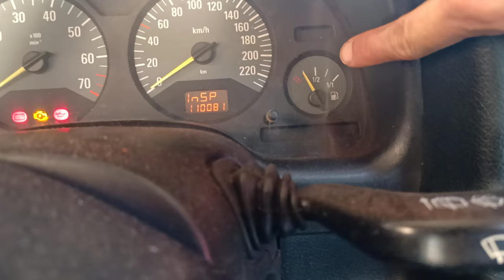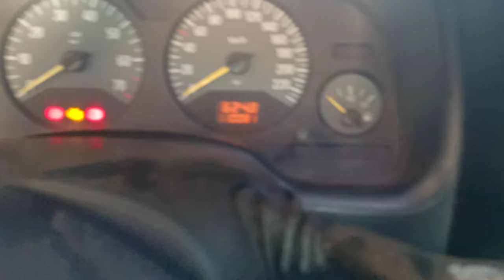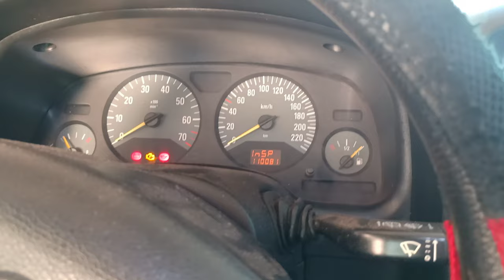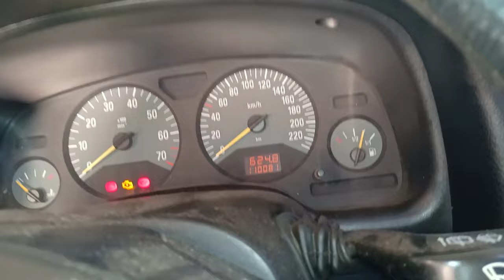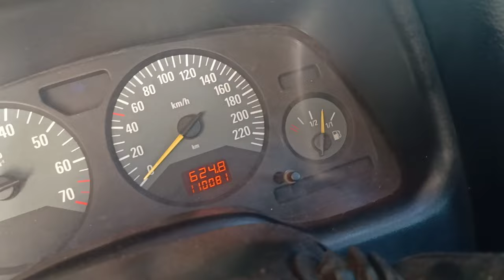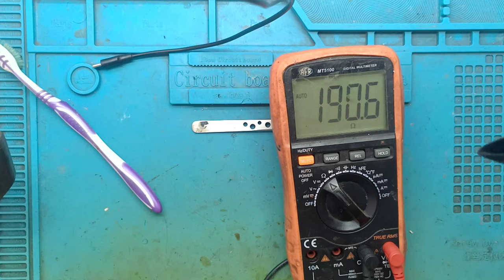Astra 2008 não marca combustível e depois que "mecânico" mexeu fica derramando combustível 🤦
Chevrolet astra Hatch 2008/2009 parou de marcar combustível levei no mecânico e disseram que não adianta trocar sensor do tanque, boia de combustível e depois que mexeram o carro ficou vazando combustível se encher o tanque aí resolvi eu mesmo trocar o sensor pra ver se ia dar certo ... Espero que gostem 👍